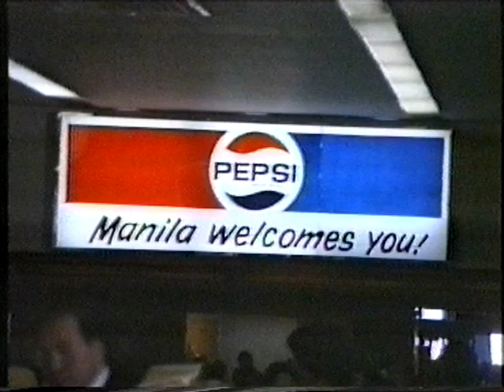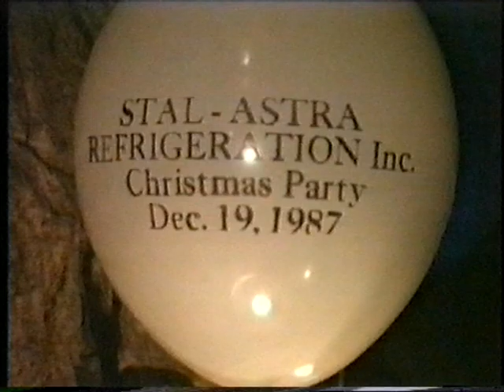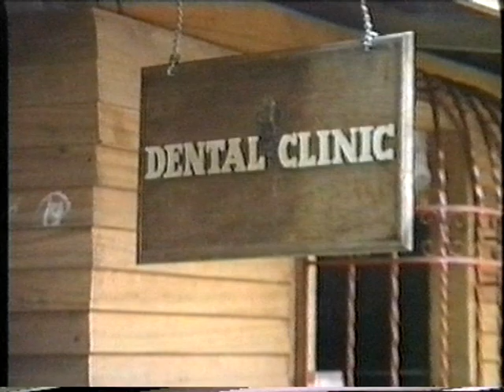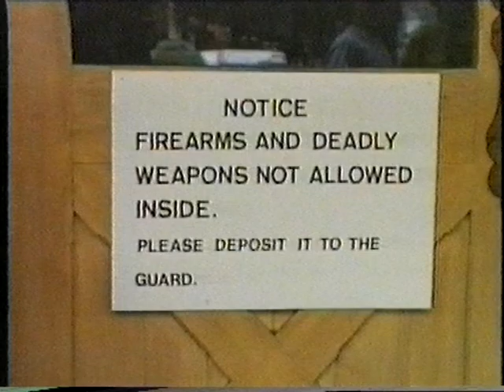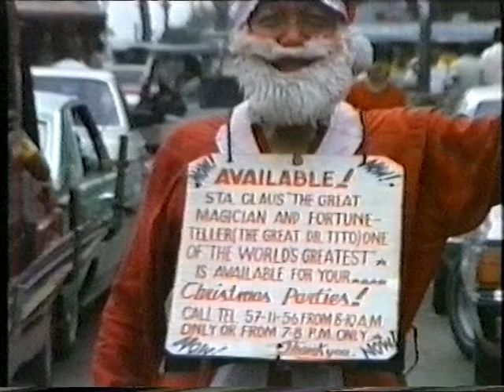1987 1 Philippinen 19 12 87 Weihnachten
mit joerg und uta burkhard